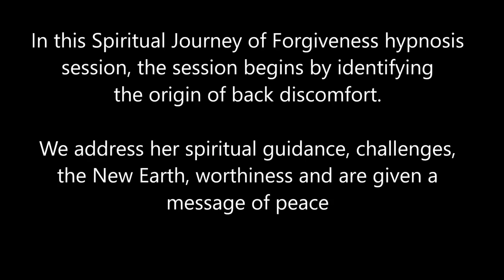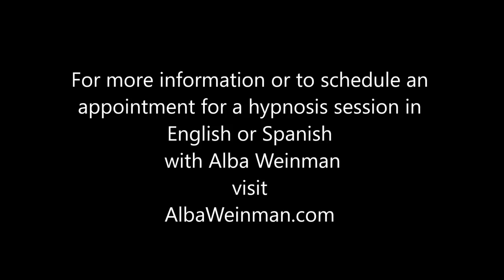212 Alba Weinman - An Instrument of Healing for Others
In this Spiritual Journey of Forgiveness hypnosis session, the client has already done some inner child work and the session begins by identifying the origin of back discomfort.  We address her spiritual guidance, challenges, the New Earth, worthiness and are given a message of peace.